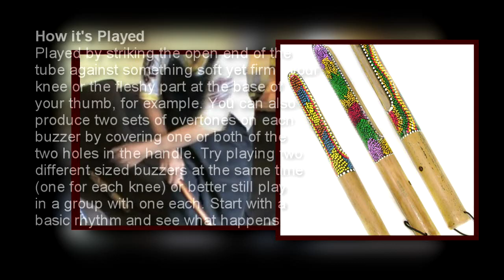Bungkaka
Bunkaka
Balingbing
Bilbil
Tuganang

An example of Philippine ethnic instruments